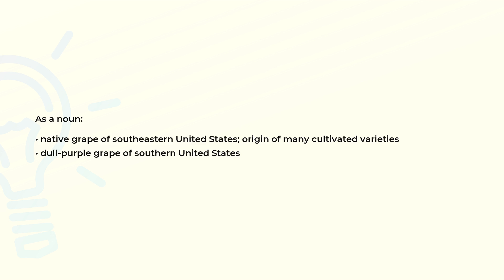What is the meaning of the word MUSCADINE?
Definition and spelling of the word MUSCADINE.

(00:00) Intro
(00:07) As a noun
(00:22) Spelling

As a noun (00:07):
• native grape of southeastern United States; origin of many cultivated varieties
• dull-purple grape of southern United States